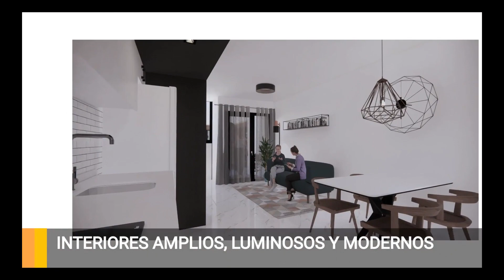UNO EN DEPORTES - 23 DE JUNIO - B1